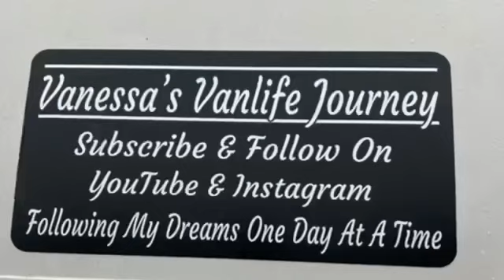Burning Rubber In A Parking Lot Until They Seen Me Filming Then They All Burnt Rubber 🤷🏽‍♀️🧐😭👁